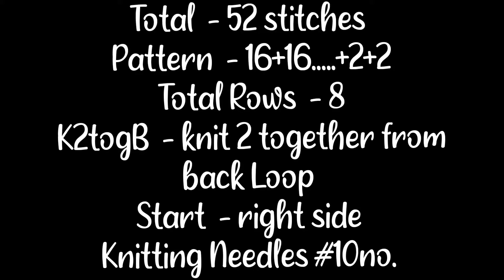New knitting design/pattern #1286 for cardigan, sweater, jacket, frock ||in hindi